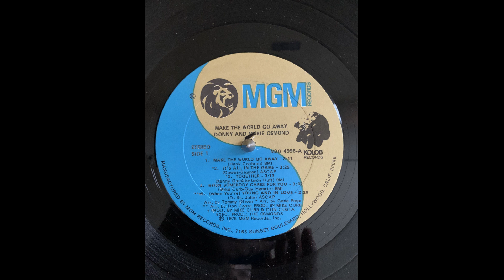Donny and Marie Osmond Make The World Go Away